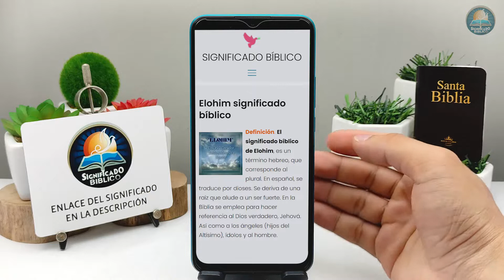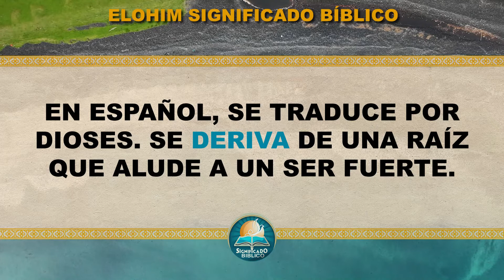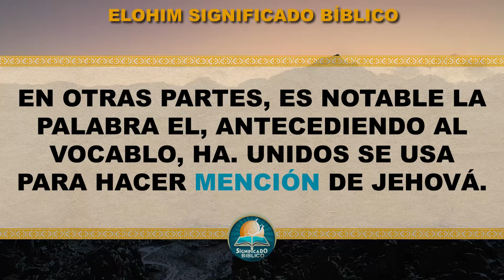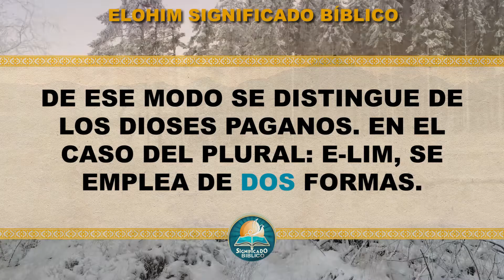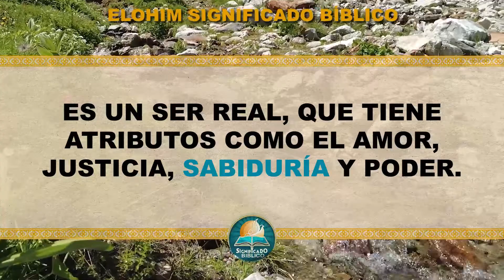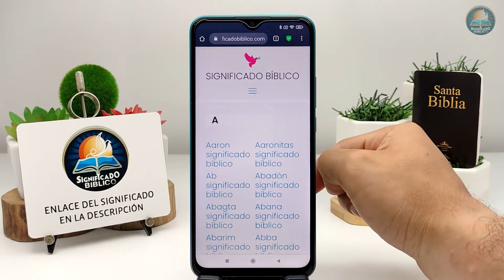Elohim Significado Bíblico | ¿Qué Significa Elohim en la Biblia? 🙏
Aquí en @Significado Bíblico os compartimos el significado bíblico de Elohim, te invito a ver nuevos términos.

Bendiciones